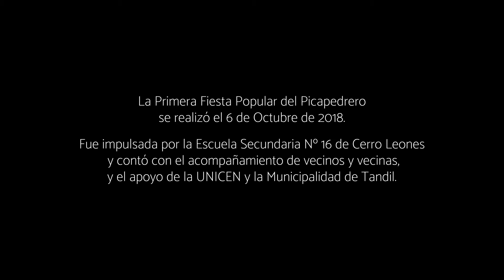Primera Fiesta Popular del Picapedrero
Primera Fiesta Popular del Picapedrero. Evento del barrio Cerro Leones, Tandil. Impulsado por la Escuela Secundaria N°16 e instituciones del barrio, con el apoyo de la UNICEN a través del Punto de Extensión Territorial y el Municipio de Tandil.